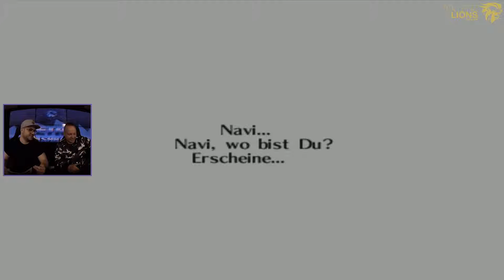The Legend of Zelda | BestOf Retro Flashback | Tollenz Lions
"Hey! Listen!" - Navi 1986

You can watch our show "Retro Flashback" every Thursday 3pm CEST on our Twitch Channel and on facebook.